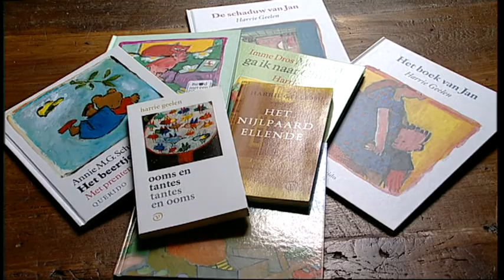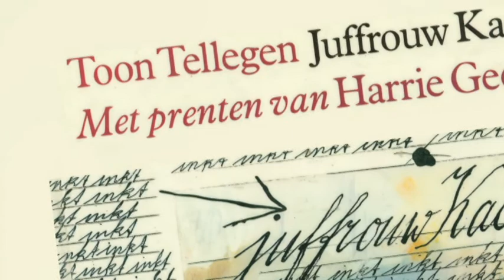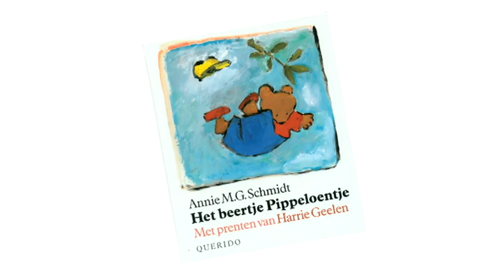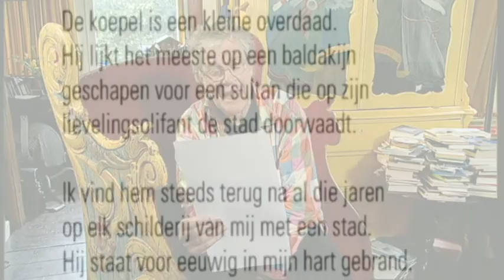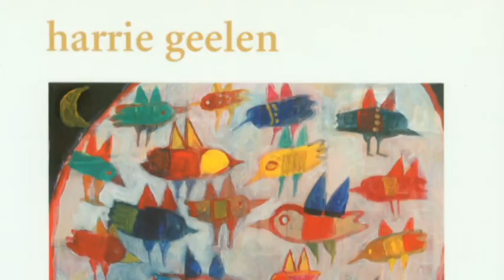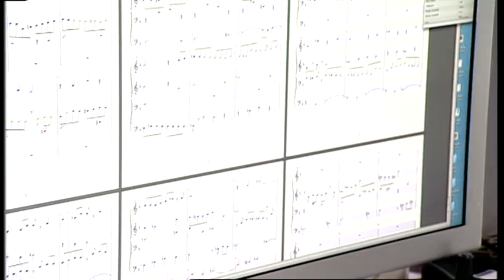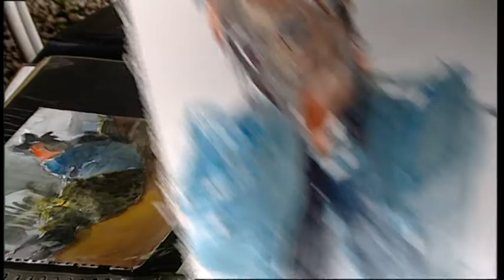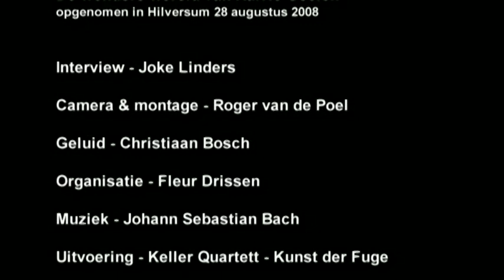ARCHIEF MEDIA PROFILE 2008 - De wondere wereld van Harrie Geelen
Portret van multimedia filmmaker Harrie Geelen. Gedraaid in opdracht van de openbare bibliotheek Heerlen voor de tentoonstelling over deze Heerlenaar.